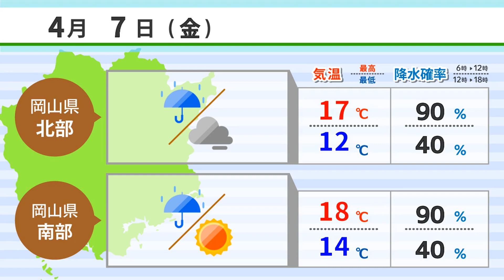【４月６日】岡山県議選 投票呼びかけ ＡＩアナＮＥＷＳ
1.岡山県議選 投票呼びかけ
2.Ｇ７倉敷会合前に警備訓練
3.タマネギの皮成分でコート染色